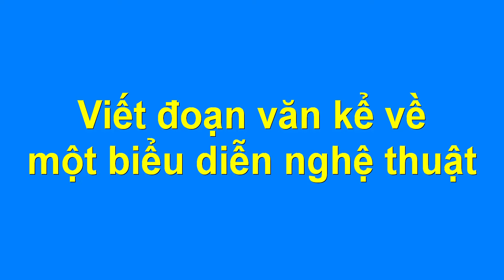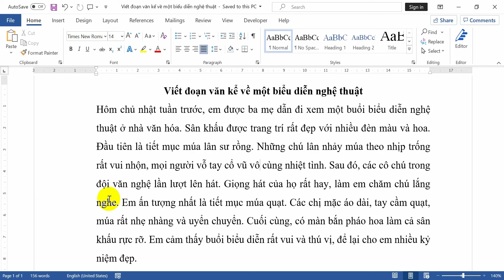Viết đoạn văn kể về một biểu diễn nghệ thuật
Hướng dẫn các bạn học sinh viết một đoạn văn hay và ngắn gọn kể về một buổi biểu diễn nghệ thuật em biết. Các bạn cùng đọc và tìm ra những ý hay, câu văn hay để có thể vận dụng vào bài làm văn của các bạn nhé.
Nội dung đoạn văn kể về một buổi biểu diễn nghệ thuật như sau:
Hôm chủ nhật tuần trước, em được ba mẹ dẫn đi xem một buổi biểu diễn nghệ thuật ở nhà văn hóa. Sân khấu được trang trí rất đẹp với nhiều đèn màu và hoa. Đầu tiên là tiết mục múa lân sư rồng. Những chú lân nhảy múa theo nhịp trống rất vui nhộn, mọi người vỗ tay cổ vũ vô cùng nhiệt tình. Sau đó, các cô chú trong đội văn nghệ lần lượt lên hát. Giọng hát của họ rất hay, làm em chăm chú lắng nghe. Em ấn tượng nhất là tiết mục múa quạt. Các chị mặc áo dài, tay cầm quạt, múa rất nhẹ nhàng và uyển chuyển. Cuối cùng, có màn bắn pháo hoa làm cả sân khấu rực rỡ. Em cảm thấy buổi biểu diễn rất vui và thú vị, để lại cho em nhiều kỷ niệm đẹp.